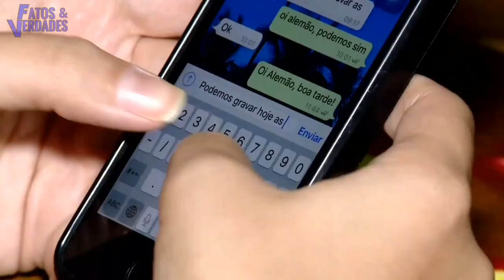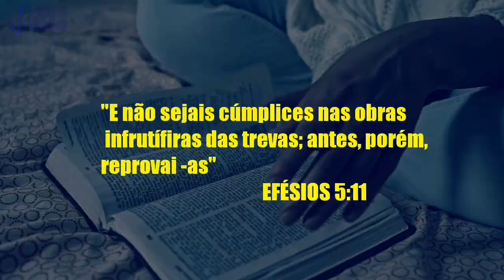EDIR MACEDO SE REVOLTA CONTRA OS INIMIGOS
O bispo controverso Edir Macedo ganha cada vez mais destaque na mídia por se envolver em polêmicas . Mas, dessa vez ele promove uma grande guerra aos seus ex bispos. E se declara inimígo de cada um que se rebelar contra ele. Nós do Fatos & Verdades buscamos informações sobre esses supostos "inimigos" de Edir Macedo e revelamos com o intuíto apenas de mostrar a verdade. Então! Assista e surpreenda - se !